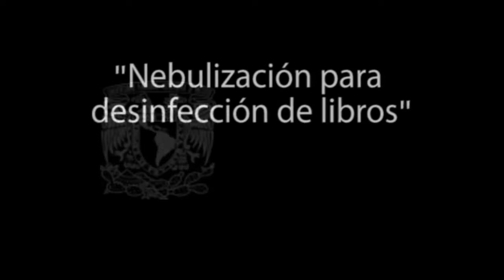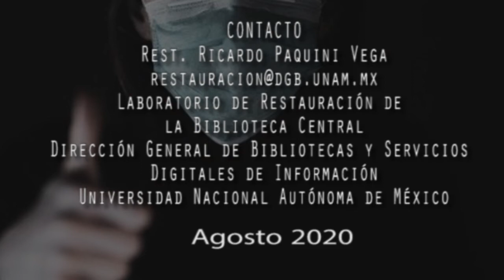Nebulización para desinfección de libros contemporáneos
Rest. Ricardo Paquini Vega
Laboratorio de Restauración de la Biblioteca Central
Dirección General de Bibliotecas y Servicios Digitales de Información
Secretaría de Desarrollo Institucional
Universidad Nacional Autónoma de México
Agosto 2020